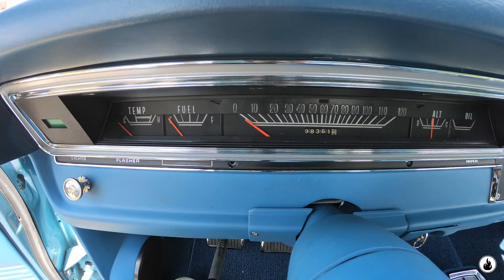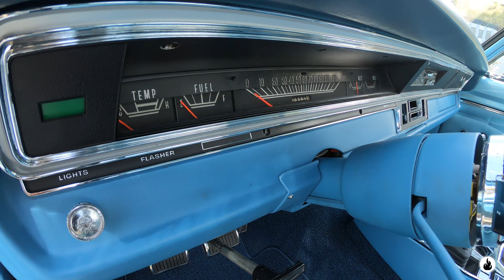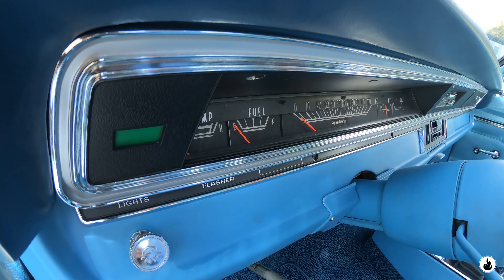FALOU A REAL SEM DÓ SOBRE OS DODGE DART HEMI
O Dodge Dart é um dos carros visualmente mais bonitos que existem justamente pela simplicidade.
O prazer em dirigir também não fica atrás, porque se você já dirigiu um Dodge sabe que é também uma das experiências mais prazeroas que um ser humando pode experimentar.
Agora falando em um carro antigo desses como um Dodge Dart GTS com mecânica HEMI aí o nívek de satisfação sobe uns dois patamares acima.
Um belo colecionável recém saído de uma das oficinas mais conceituadas do nosso país, Junk Station e America Parts.

Patrocínio:
America Parts @america_parts
Junk Station @junkstation
Nicola V8 @nicola_v8auriemma
Sonho Em Quatro Rodas @sonhoemquatrorodas
Z28 Garage @z28garage

Se o seu carro está Pingando Óleo este é o Canal certo pra você. Aqui você vai se identificar com as historias mais legais e inspiradoras sobre nossa paixão que são os carros antigos. Dodge Opala Caravan Fusca Chevette Corcel Landau Galaxie Corvette Pontiac Plymouth Buick Impala e por aí vai. Carro antigo é terapia, não é só um carro.